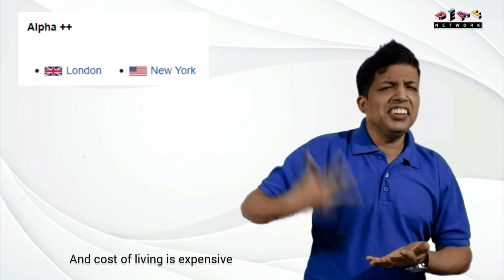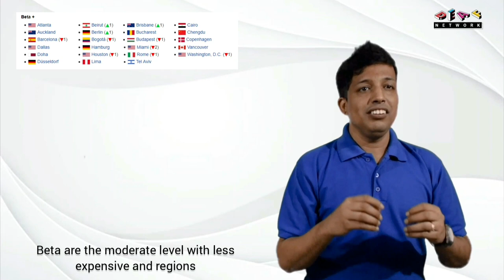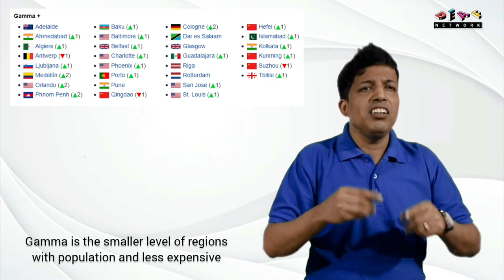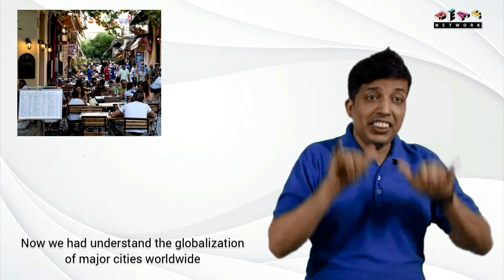Deaf Wisdom Episode 41 - Globaization of World Cities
World cities in the context of globalization, is based in the geography to confirm the level of rankings and globalization.

There are 3 types of levels: Alpha, Beta and Gamma.

Alpha level cities are linked to major economic states and regions and into the world economy and are classified into four sections, Alpha ++, Alpha +, Alpha, and Alpha − cities.

Beta level cities are cities that link moderate economic regions to the world economy and are classified into three sections, Beta +, Beta, and Beta − cities.

Gamma level cities are cities that link smaller economic regions into the world economy and are classified into three sections, Gamma +, Gamma, and Gamma − cities.